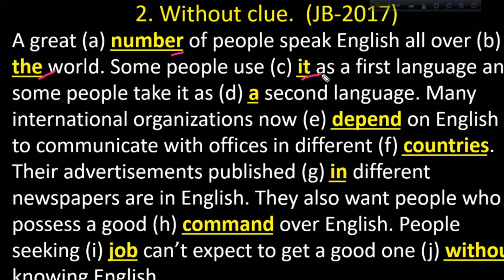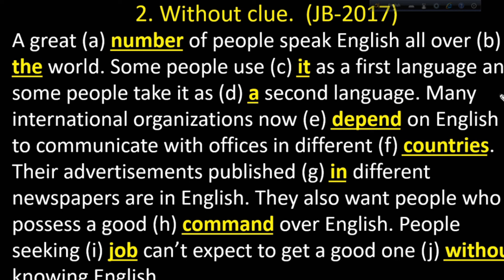SSC without clue part-24 | 10 minute class | Academic Education for 10 and 9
SSC without clue part-24 is here. 9-10 without clue part-24 is also here. @10msadmissions
credit
OBS Studio
Audacity
Filmora9